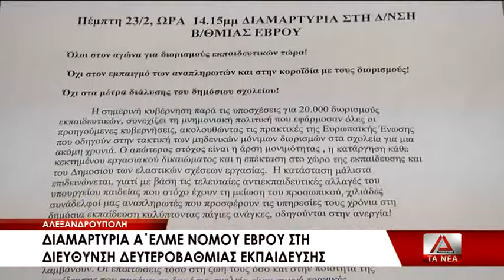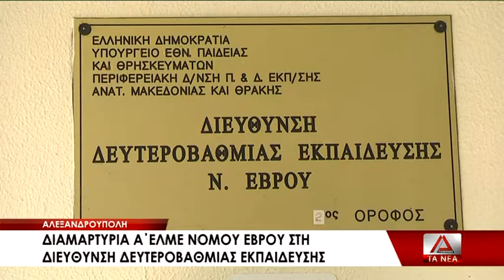17 DIAMARTYRIA THS A ELME STHN ALEXANDROYPOLH